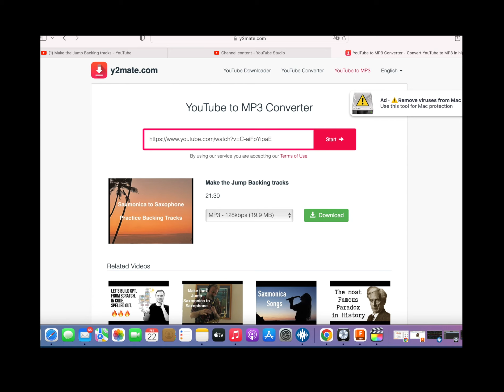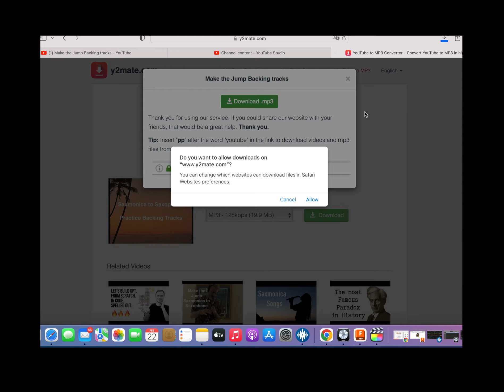Rip A backing Track from Youtube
It's really handy to be able to rip a backing track from YouTube.  Feel free to rip any of the Saxmonica tracks plus there's thousands of other out there that you might find.